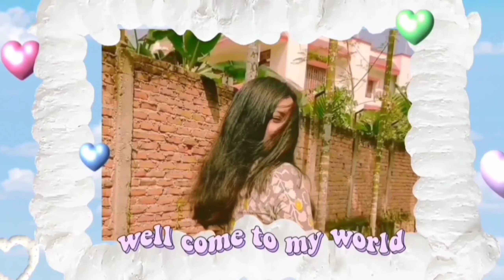পদ্মাৰ বিয়া খাব যাঁও আহক